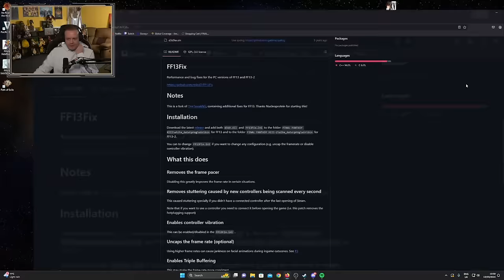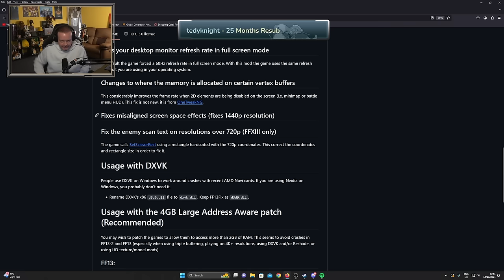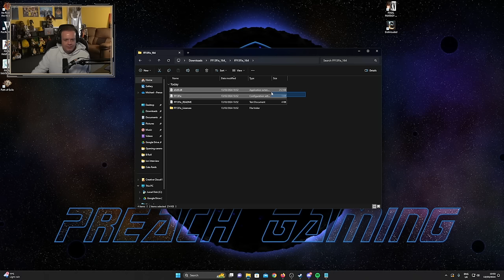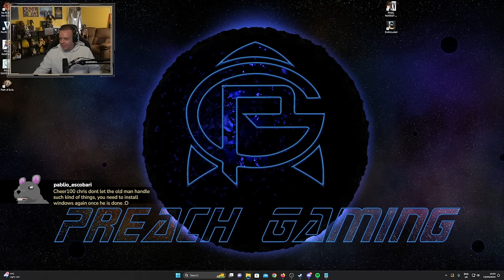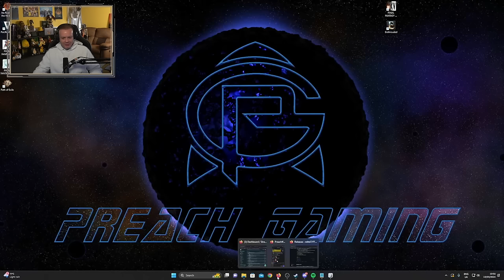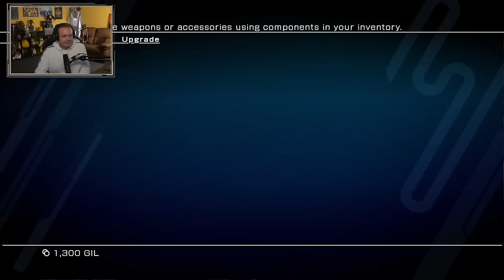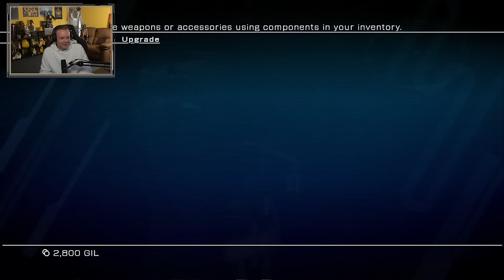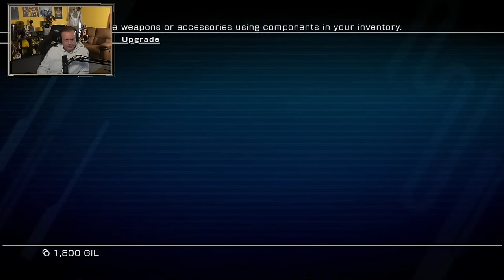Final Fantasy XIII - Part 3